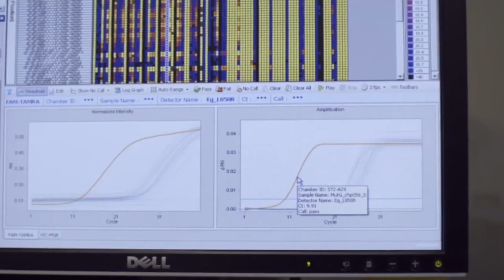Omri Amirav-Drory: General Partner at NFX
Omri Amirav-Drory, Ph.D. is the General Partner at NFX Bio. He is a scientist and an operator who has founded, scaled, and invested in some of today’s most important techbio companies.

Before becoming an investor, Omri was the Founding CEO of Genome Compiler, which developed software for genetic engineers and molecular and synthetic biologists. He led the company to a successful acquisition by Twist Bioscience, a next-generation DNA synthesis company currently valued at ~$2.5 Billion. Omri stayed at Twist for almost three years after the acquisition as the Head of Corporate Development.

After leaving Twist, Omri became the Founding Partner at Tech.Bio where he invested and advised in companies like Mammoth Biosciences, immunai, C2i Genomics, and more. Now as an investor, Omri understands what it means to be a Scientist-CEO and is committed to a future where this is the norm, not the exception.